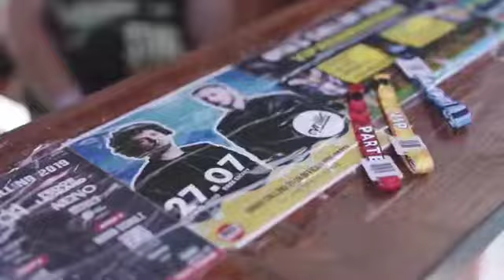Day 1 Ohrid Calling 2019 after Movie 1st August 2019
DAY 1- ✔️ Yesterday was lit 🔥, today is going to be even better! Shoutout to @steveaoki! @mauricewest, @hugelthug , @djfelicity and our @galoskimusic for a hell of a show!  Buy your tickets on avalon.mk, the Ohrid city square or the box office at the venue!